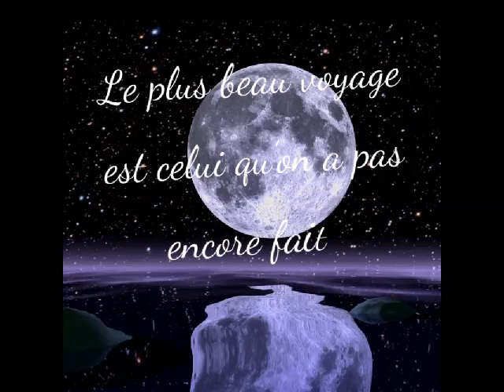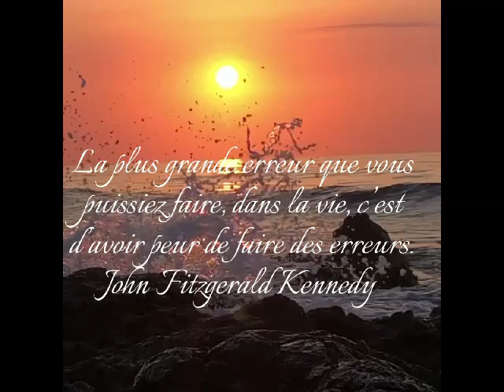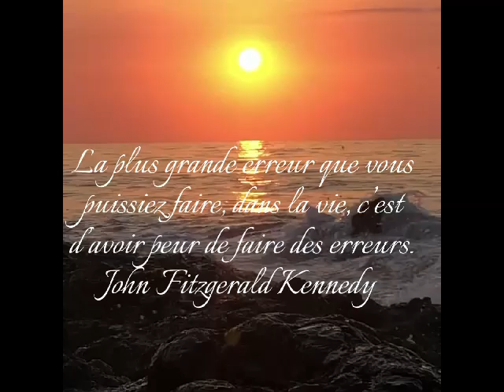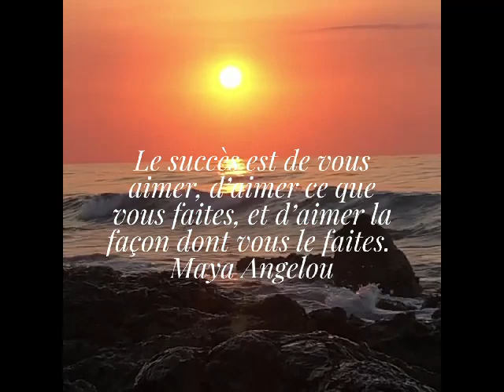Le plus beau voyage est celui qu’on a pas encore fait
La Musique de Relaxation Apaise votre corps et votre esprit avant et après le travail Diminue l'anxiété Facilite l'étude le Sommeil, la Méditation, le yoga, la Concentration, Calme le Stress, favorise le Sommeil Profond.

Crédit:
En utilisent ces musiques pour vos vidéos Youtube, vous devez ajouter les crédits ci-dessous (copier/coller)
Exemple :